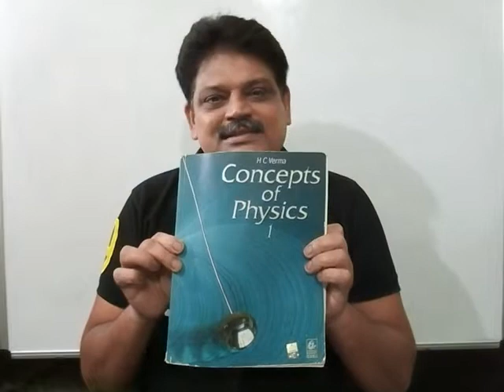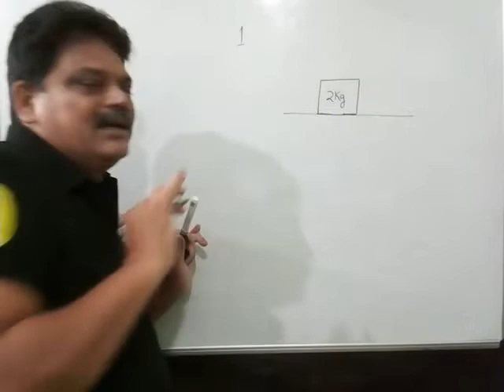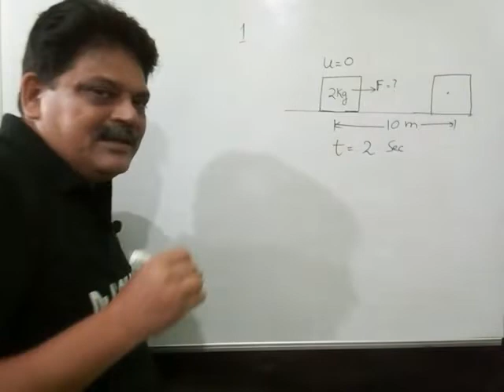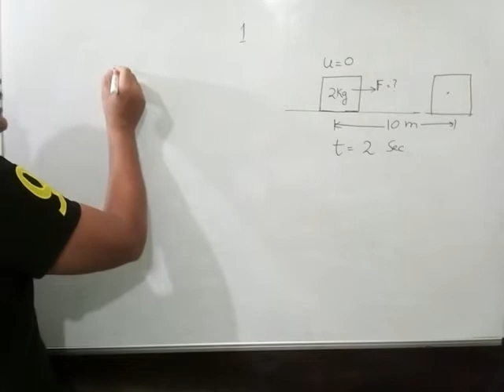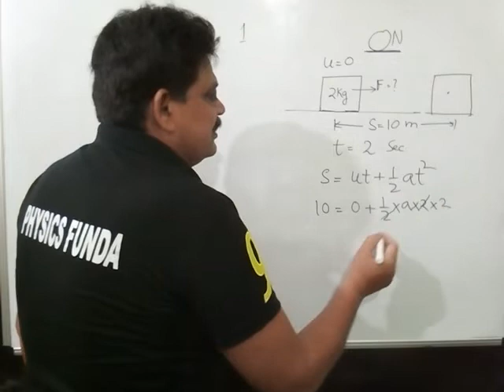A block of mass 2 kg placed on a long friction less horizontal table is pulled horizontally by a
A block of mass 2 kg placed on a long frictionless horizontal table is pulled horizontally by a constant force F. It is found to move 10 m in the first two seconds. Find the magnitude of F.